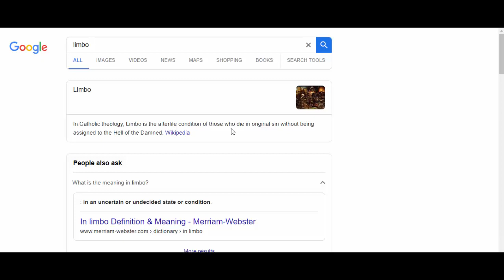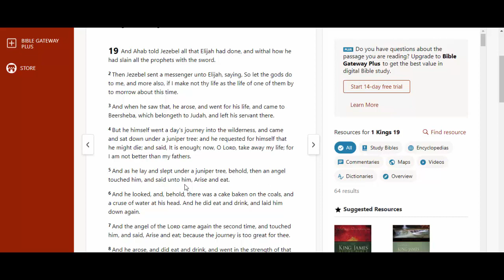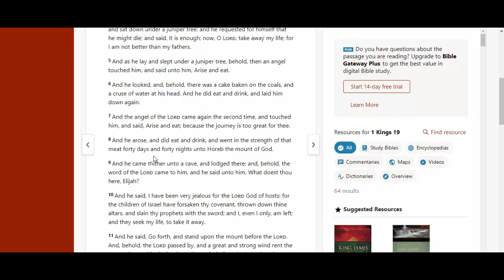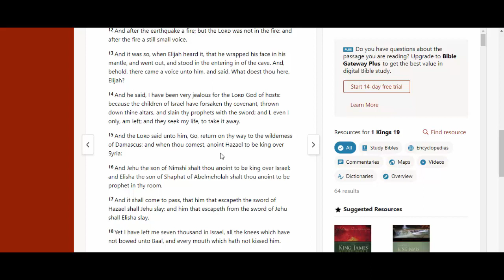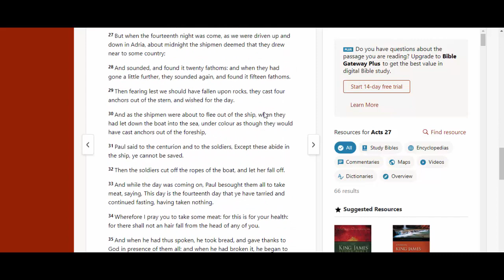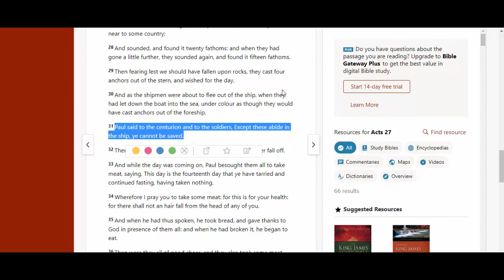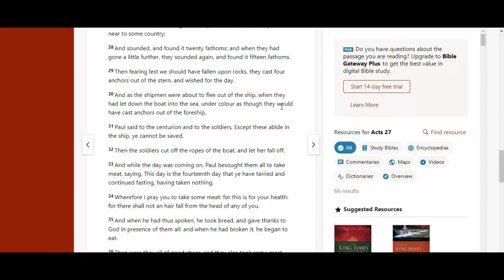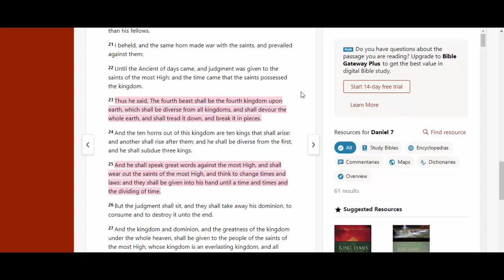Stuck In Limbo